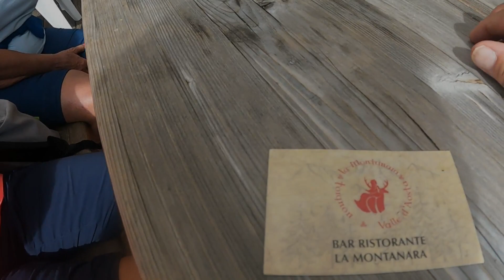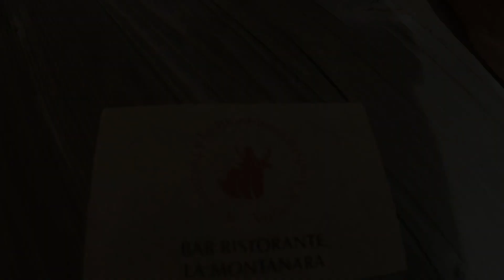9 Agosto 2023 Valle d'Aosta Valtournenche Torgnon